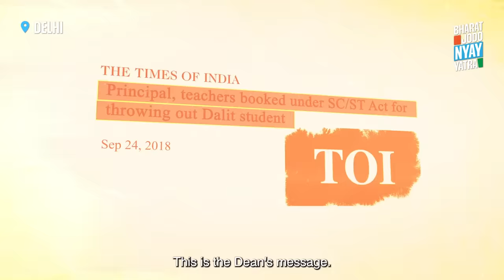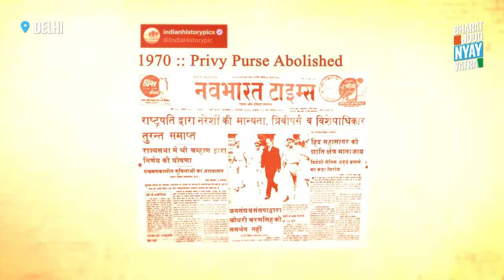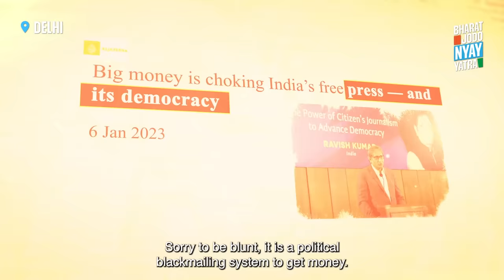History मिटाओ, संस्कृति छुपाओ - ऐसे पैदा होती है गुलामी | Ginti Karo | Rahul Gandhi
भारत में वंचित कौन हैं? दलित, आदिवासी, और पिछड़े समाज के लोग।

हजारों सालों से ये भेदभाव को लड़ाई चलती आ रही है, Social Justice का संघर्ष चलता आ रहा है - जिसका निदान जनता के जागृत होने और एक संवेदनशील सरकार के नेतृत्व में ही संभव है।

Civil society के कुछ प्रमुख academicians, writers और scholars के साथ एक मुलाकात के दौरान समाज में फैली असमानता पर चर्चा की। पिछले 10 सालों में ये खाई और भी गहरी हो गई है, BJP RSS की संकीर्ण मानसिकता के कारण।

बदलाव का एक ही तरीका है, और वो है गिनती - जातिगत जनगणना। और ये इस परिवर्तन का पहला कदम होगा।